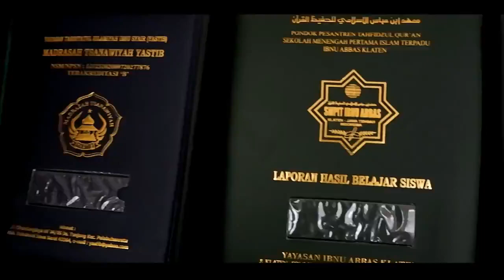WA 081392929993 PABRIK ALBUM BPN DI YOGYAKARTA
Terimakasih.